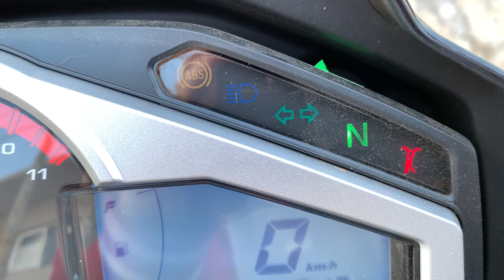Moto hero hunk 200 R tablero y sonido motor al corte